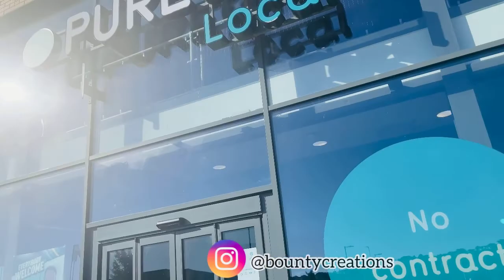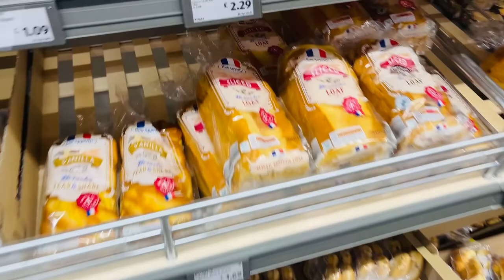My FIRST GYM EXPERIENCE + weekly grocery restock! SHOP WITH ME and MY Baby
Hi guys! How are we all doing ? since motherhood is here to stay, just thought to share how I am trying to keep my body active and what I shop weekly to top up my home supply, I hope you enjoy it.

CREDITS//
Filmed and edited by: Bounty's Kitchen

"So you shall serve the LORD your God, and He will bless your bread and your water. And I will take sickness away from the midst of you".